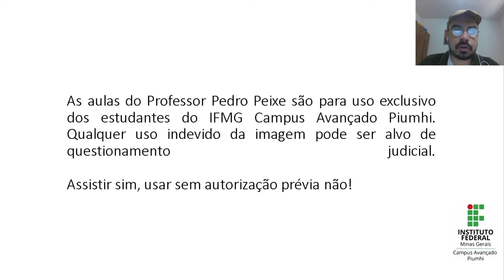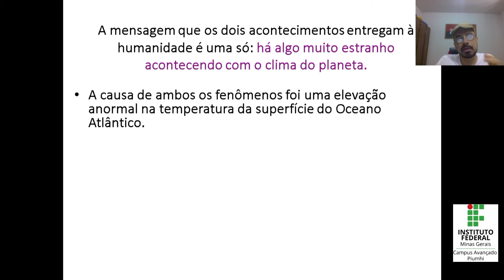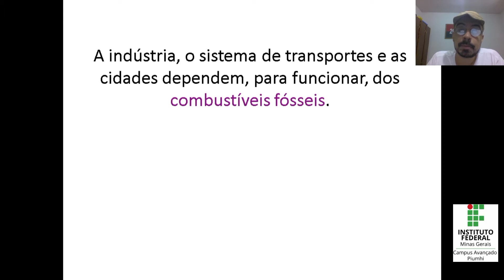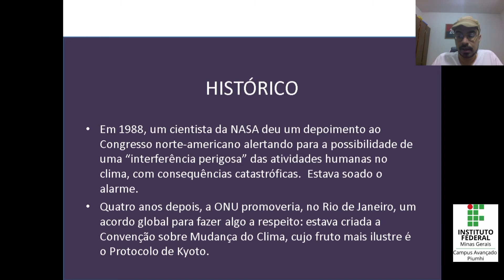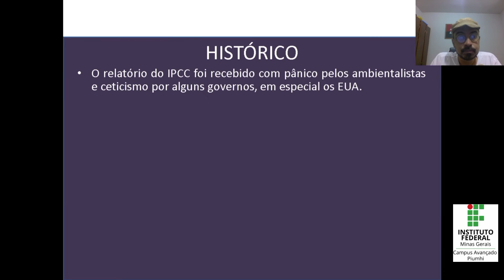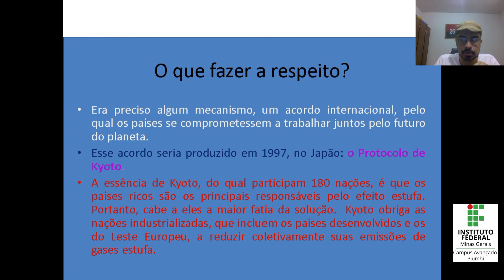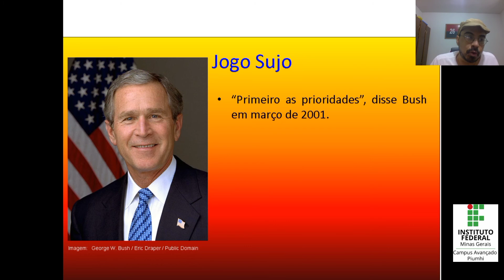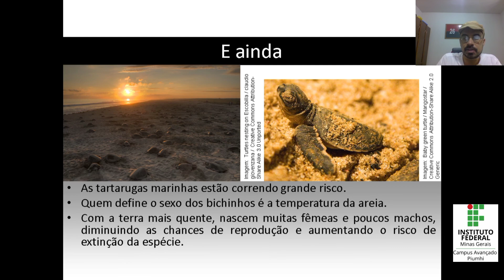3° Ano Aula 24 Intervenção Humana e os Desequilíbrios Ambientais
Aula remota de Intervenção Humana e os Desequilíbrios Ambientais para os estudantes do 3° ano integrado do IFMG Campus Avançado Piumhi